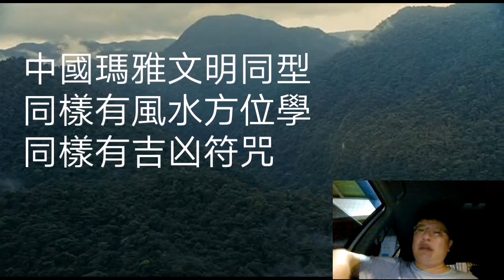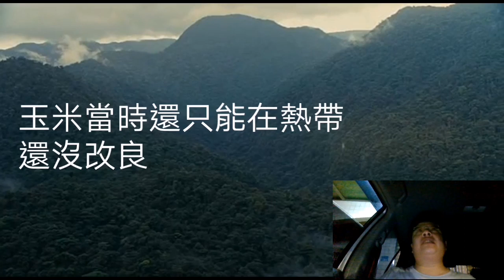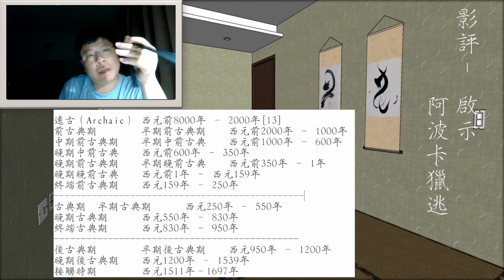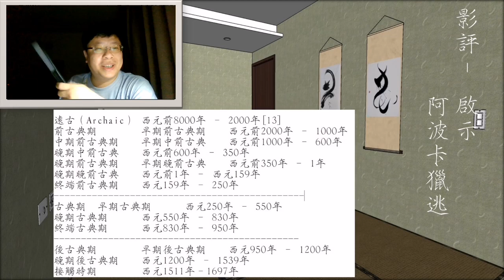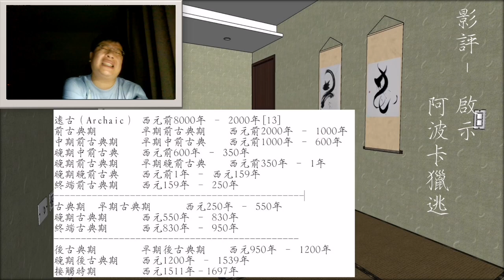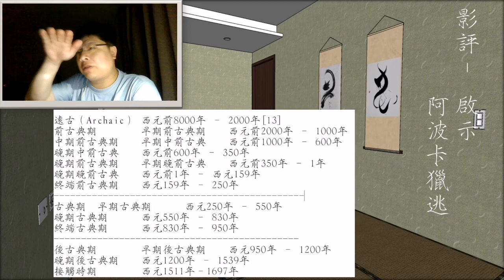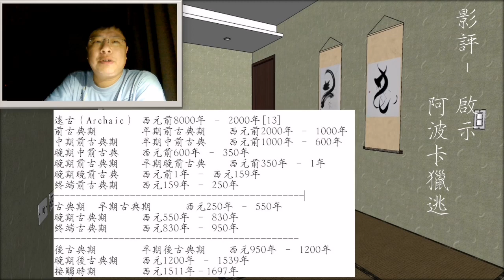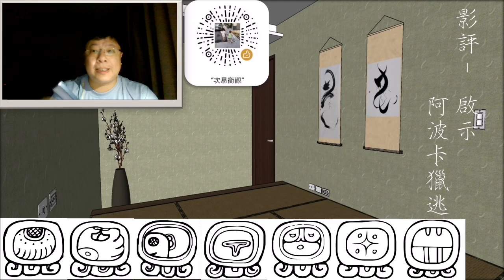影評 -- 啟示(阿波卡獵逃) -- 老五的文明系統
如我先前預言，若未來，第二根"天頂斜"抽出
讓人類文明物質系統，開始走入下滑階段
中國人的選擇只有一條路，就是把瑪雅文明與國家復興起來。
瑪雅沒有復興，中華民族復興絕對不能算完整